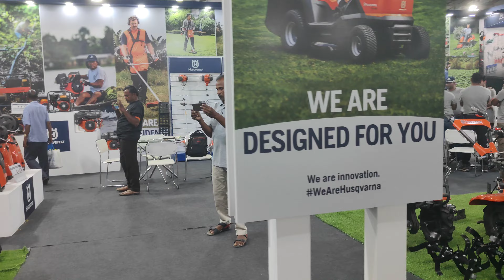Agri Intex,codissia Husqvarna stall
All Husqvarna products available in Malappuram @KMTRACTORSKERALA